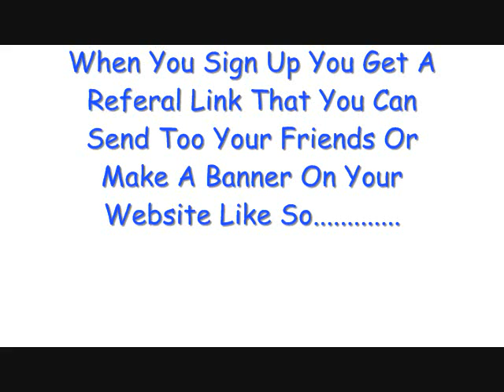SwagBucks!!!!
Please Donate For I Will Be Able Too Keep Making Videos (supplies) DONATE